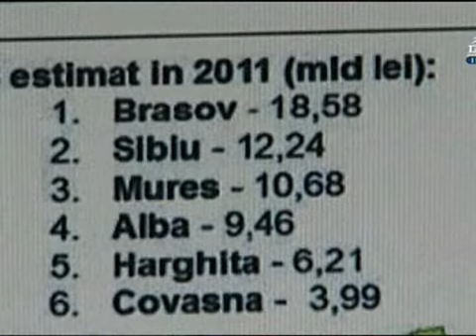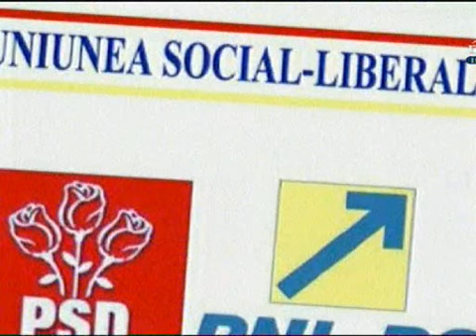Szász Jenő a régiókról !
Szász Jenő a régiókról ! székelymédia